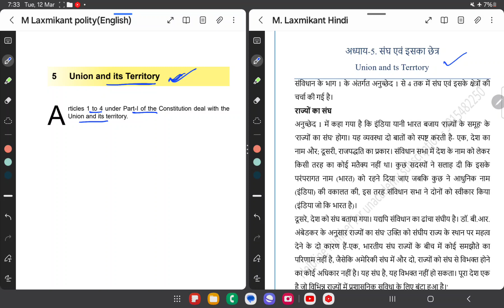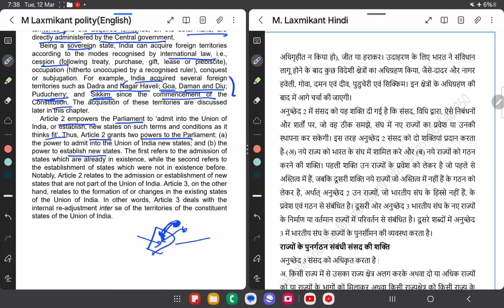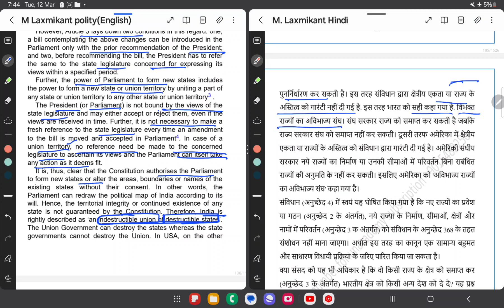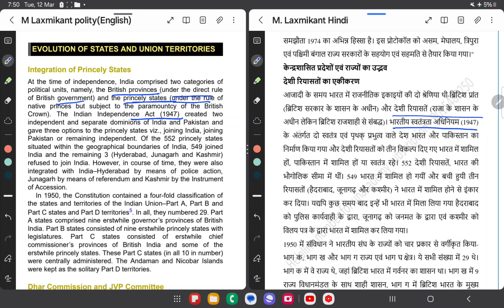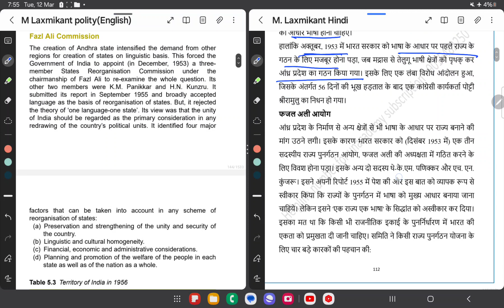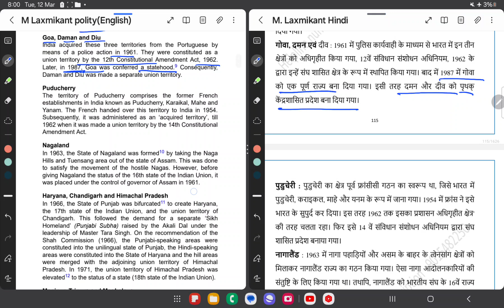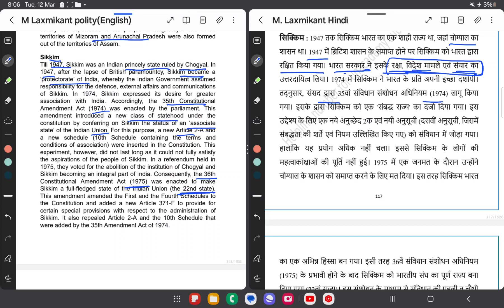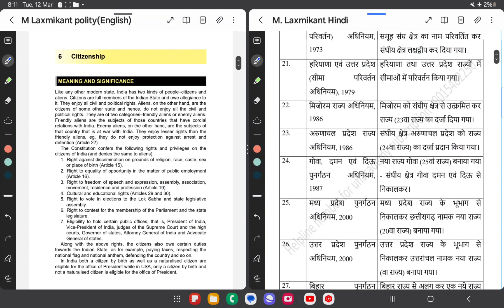UPSC PRELIMS 2024 REVISION DAY-2 PART 2 POLITY#upsc2024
UPSC PRELIMS 2024 REVISION DAY-2 PART 2 POLITY#upsc2024 prelims2024upsc 2024upsc 2024 notificationupsc 2024 strategyCurrent affairs upsc prelims 2024Upsc prelims revision marathonLaxmikant polity revision upsc prelims 2024Polity revision upsc prelims 2024Upsc prelims 2024 crash courseUpsc prelims 2024 revision Upsc prelims 2024 complete courseUpsc 2024 prelims practice series